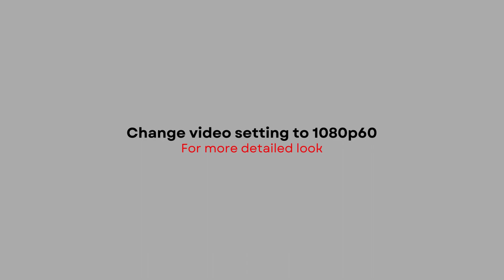LOVE LETTER 2024 Air Jordan 14 Low | RELEASE INFORMATION + DETAILED LOOK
Air Jordan 14 Low
LOVE LETTER
2024